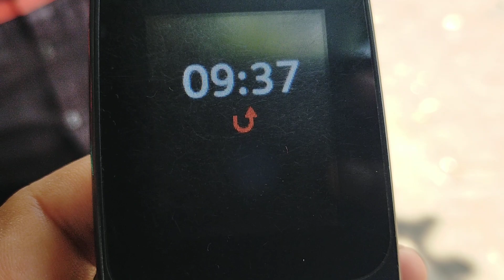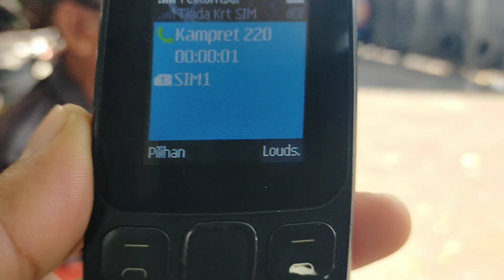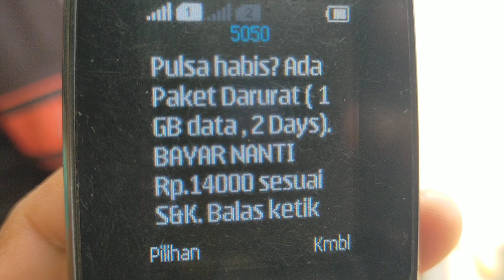BUS ALS 378 SAMPAI SALATIGA... ⁉️BUS ALS 221 SIAP BERANGKAT KE MEDAN